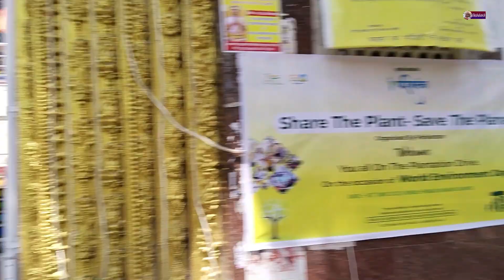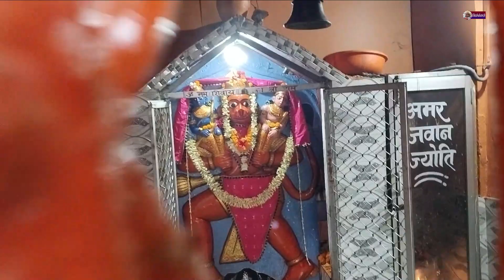এই শিব মন্দিরের সাথে যুক্ত আছে ভারতের স্বাধীনতা সংগ্রামের এক করুন অধ্যায় | Pahari Mandir, Rsnchi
Your quary :

How far is Pahari Mandir from Ranchi station?
Why is Pahari Mandir Ranchi famous?
Who built Pahari Mandir Ranchi?